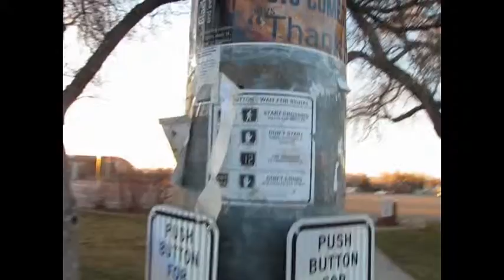My Walk to the University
A tour of what I see everyday. Also I meant to say deserted town, not desert...